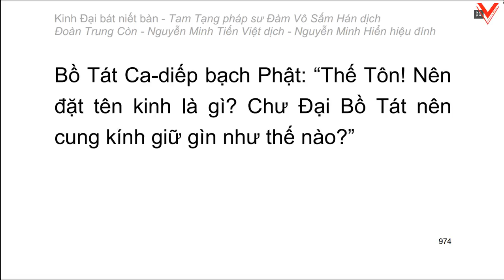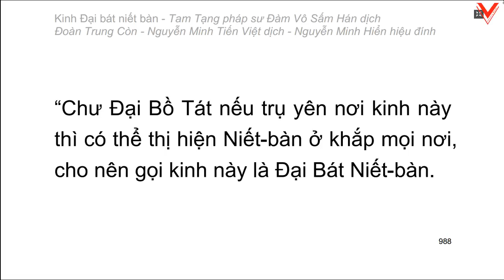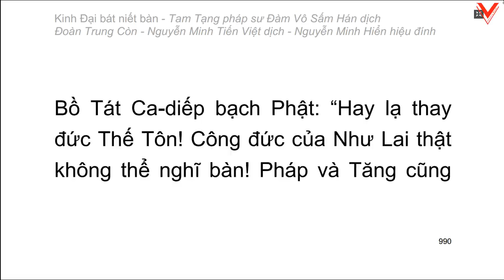Kinh Đại Bát Niết Bàn - 大 般 涅 槃 經 - Đàm Vô Sấm Hán dịch (tiếp theo)